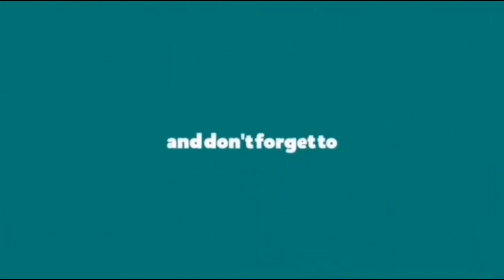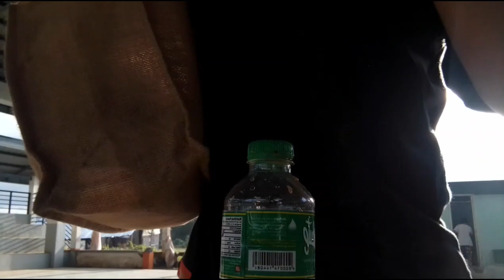RUN WITH A PURPOSE! 4P'S IN ACTION